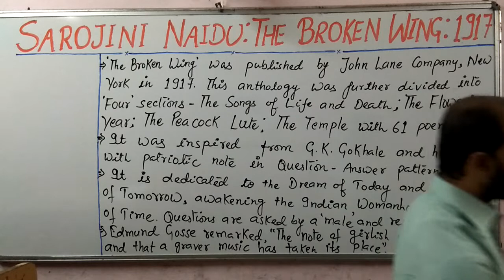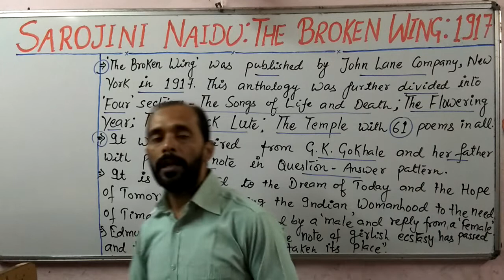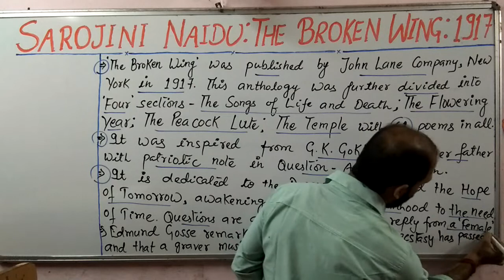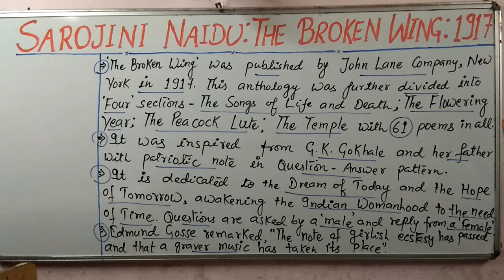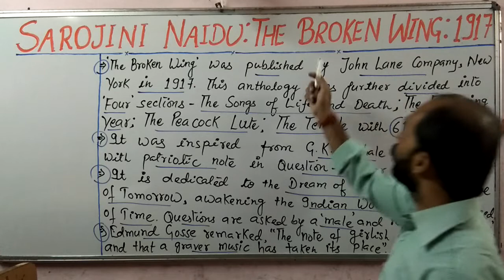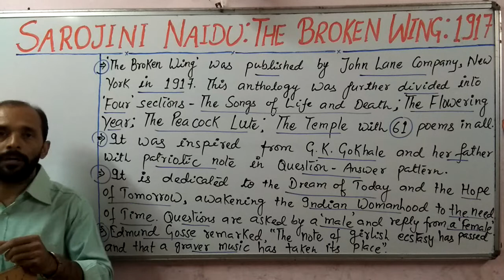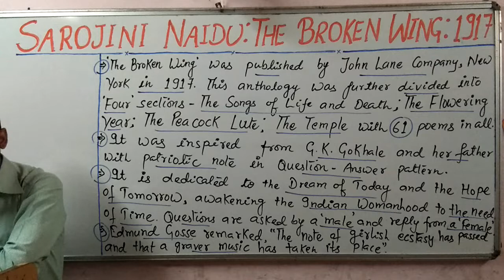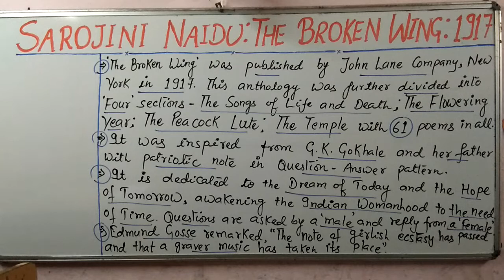MP TGT/ TET/ NET: The Broken Wings by Sarojini Naidu: Shivam Dubey at English Kingdom, (9369542072)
English Kingdom is a reliable institution at Katra, Prayagraj (Allahabad) in Uttar Pradesh, India for TGT PGT NET JRF SSC CPO CPF CDS NDA, TET, KVS PGT, MP TET/ TGT, Bank, RLYS, BA, MA, Spoken, etc. Contact us for Notes and Class at 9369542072, 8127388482. Visit our websites englishek.com and englishekexam.com for more details.